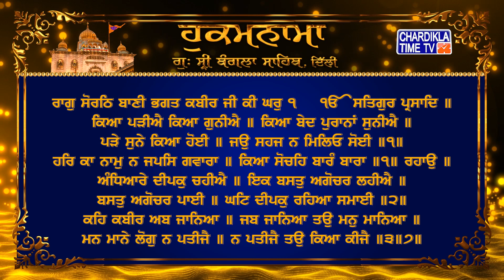Hukamnama | Gurudwara Sri Bangla Sahib | Bangla Sahib Gurudwara Delhi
Hukamnama | Gurudwara Sri Bangla Sahib today | 20 August 2022